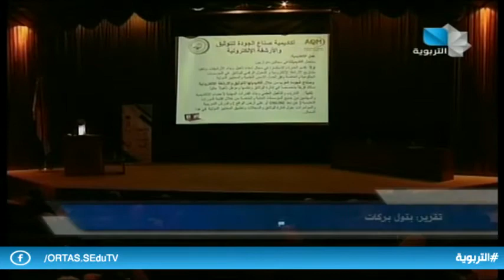موجز أخبار التربوية 4.11.2020